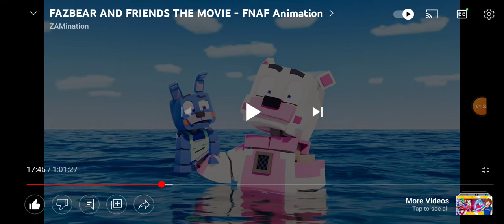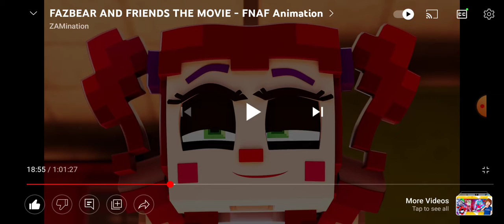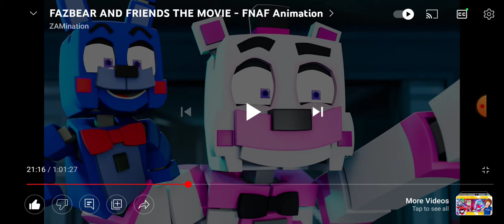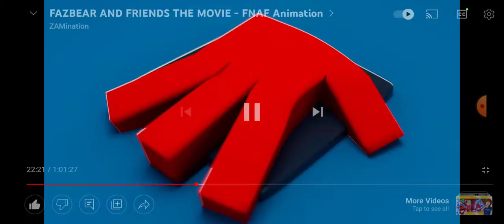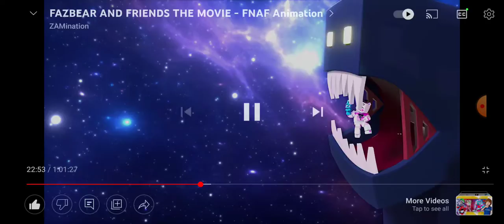Funtime freddy and bon-bon are at the beach and in among us (by zamination)